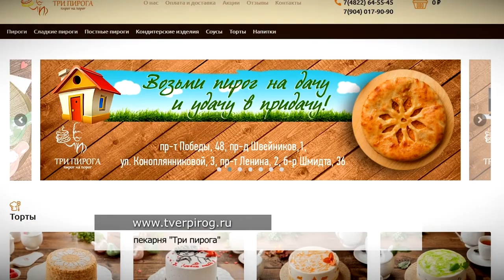20 июля — Международный день торта